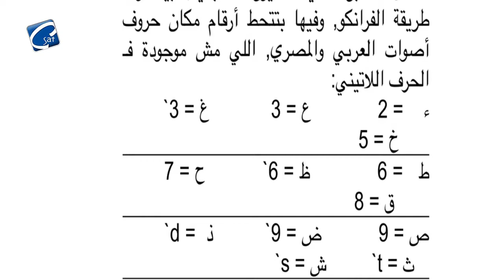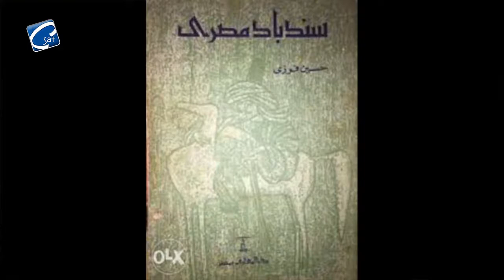برنامج بصمه إعدا و تقديم چو متي بنتكلم مصري مع الاستاذ سامي حرك